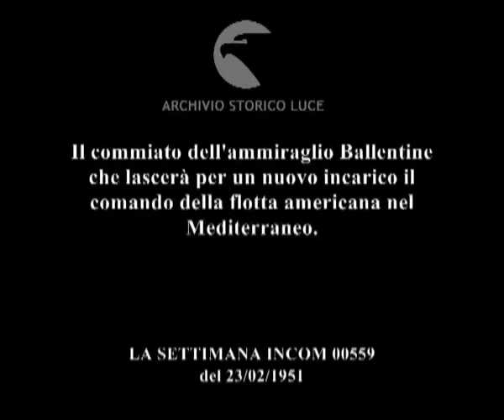Visita di commiato dell'Ammiraglio Ballentine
Il commiato dell'ammiraglio Ballentine che lascerà per un nuovo incarico il comando della flotta americana nel Mediterraneo.
Descrizione sequenze:incrociatore americano pronto per salpare ; presentat'arm all'ammiraglio Girosi dal picchetto d'onore statunitense ; sulla corazzata italiana Duilio viene issata la bandiera degli Stati Unitii ; presentat'arm all'ammiraglio Ballentine ;